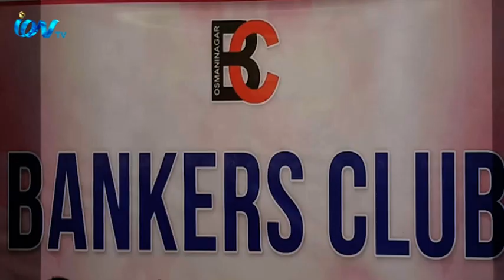সিলেটের ওসমানীনগরে ব্যাংকার্স ক্লাবের সভা অনুষ্ঠিত হয়েছে।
সিলেটের ওসমানীনগরে ব্যাংকার্স ক্লাবের সভা অনুষ্ঠিত হয়েছে। উপজেলার গোয়ালাবাজারে সোমবার  একটি অভিজাত রেস্টুরেন্টে সভাটি অনুষ্ঠিত হয়। আমাদের প্রতিনিধি জুবেল আহমদ সেকেল জানান এতে সভাপতিত্ব করেন ব্যাংকার্স ক্লাবের সভাপতি ইউনাইটেড কমার্শিয়াল ব্যাংকের ব্যবস্থাপক জালাল আহমদ।  সভায় অতিথি হিসেবে বক্তব্য রাখেন, ওসমানীনগর থানার ওসি শ্যামল বণিক, ওসি মাসুদুল করিম, ওসমানীনগর উপজেলা প্রেসক্লাবের সভাপতি জুবেল আহমদ সেকেল সহ আরো অনেকে। সভায় ওসমানীনগরের ২৫ ব্যাংকের ব্যবস্থাপকগণ উপস্থিত ছিলেন। এসময় ব্যাংক ও ব্যাংকের এটিএম বুথ সমূহের নিরাপত্তা জোরদার করার ব্যাপারে গুরুত্ব আরোপ করা হয়।
iON TV
SKY 782